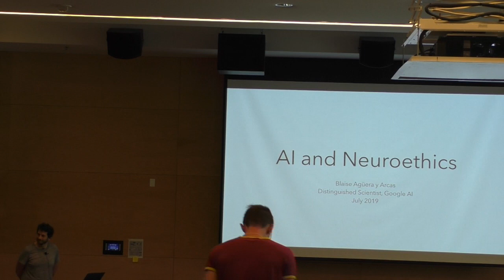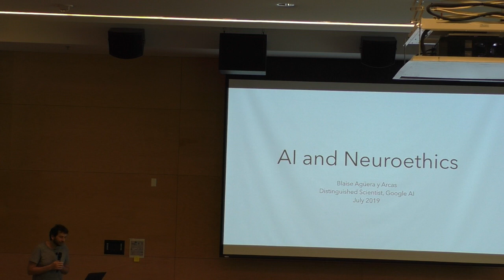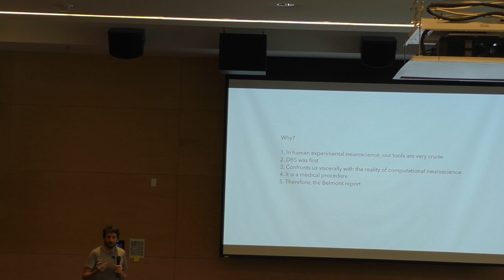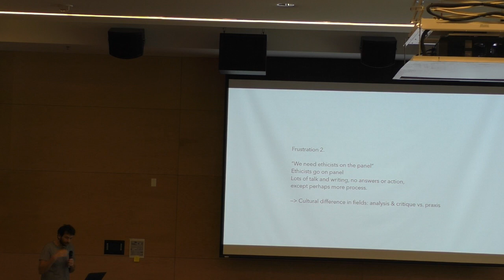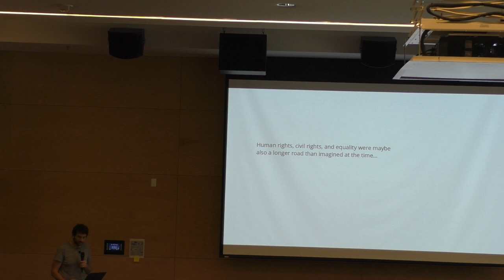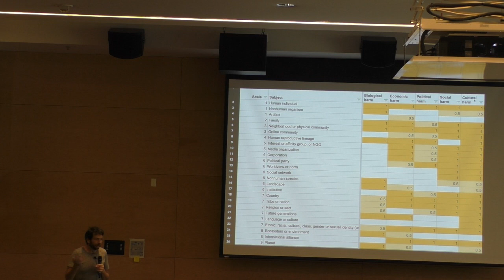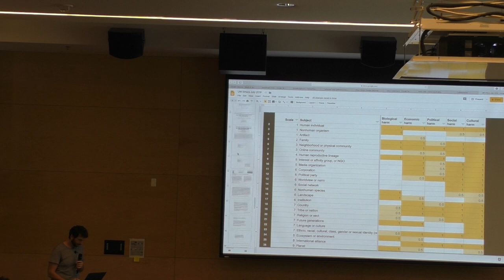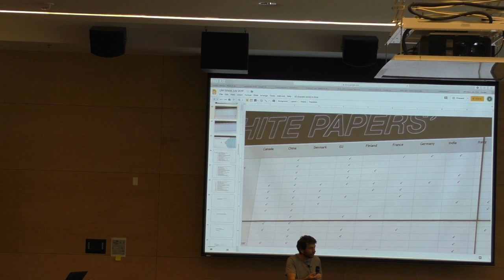NeuroHackademy 2019: Blaise Agüera y Arcas - Neuroethics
As part of the 2019 NeuroHackademy, Blaise Agüera y Arcas (Google) presents a lecture on Neuroethics.

Recorded September 31, 2019 on the University of Washington campus.